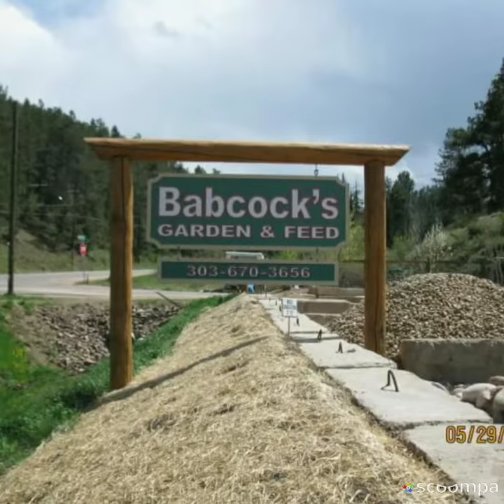Linda Babcock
My mom